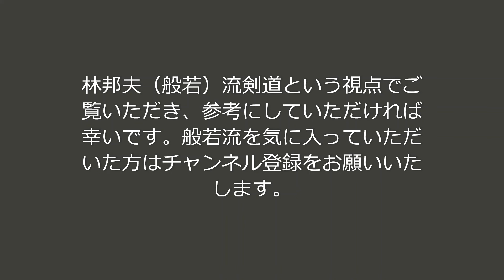林邦夫流剣道講座 作用、反作用（反動）を利用した素振り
剣道の振りかぶり、振り下ろしで作用と反作用を利用して剣先を加速させる稽古法